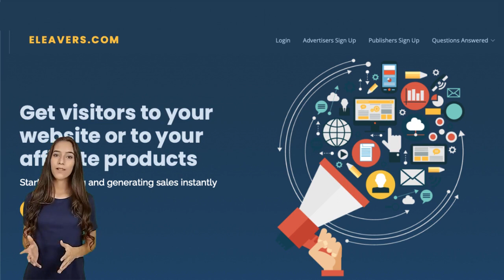kumita ng pera mula sa iyong website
Filipino -